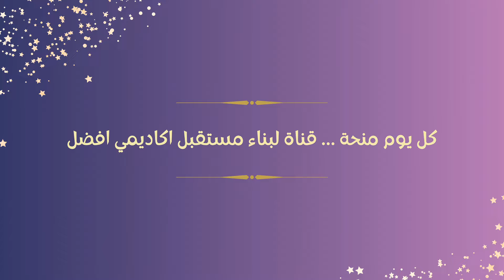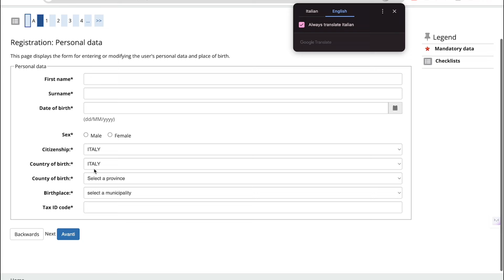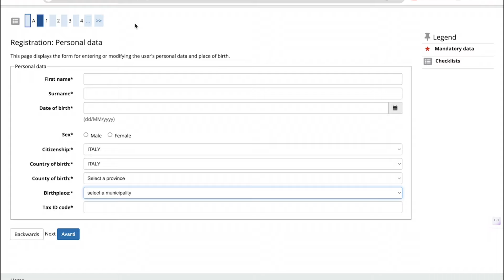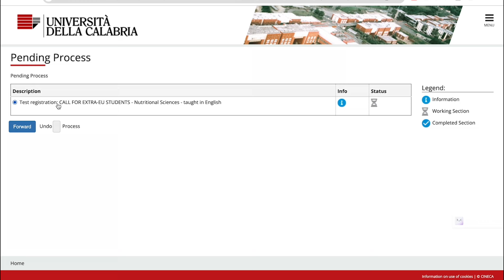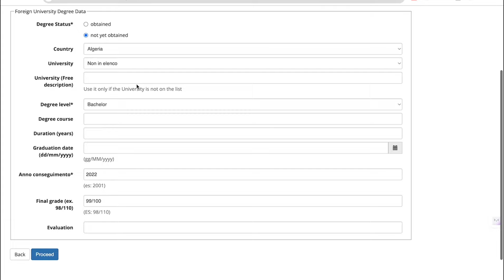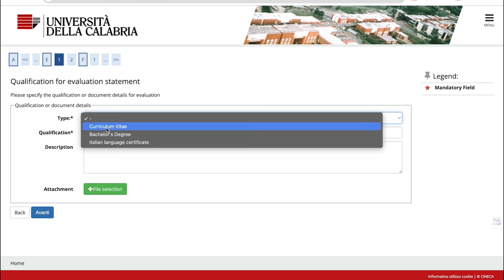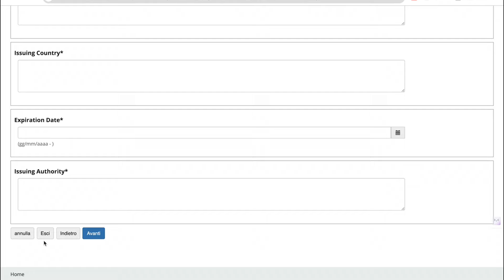ITALY || CALABRIA UNIV || منحة ممولة في ايطاليا لمرحلة الماجستير 2024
CALABRIA UNIVERSITY
اذا تطمح بالدراسة في إيطاليا 🇮🇹
لا تنسى عزيزي الطالب ان هذا البلد الجميع يوفر منح عديدة جدا
▪️و اليوم نقدم لك واحدة من هذه المنح 💙

▫️متاحة للماجستير
▫️دراسة مجانا و سكن و وجبات الطعام و مبلغ مالي
▫️تخصصات عديدة
⏳اخر موعد للتقديم في 10  أبريل 2024
شاهد الفيديو لمعرفة الوثائق و الشروط و طريقة التقديم

♦️ خدماتنا
1️⃣ للتقديم من خلال فريق كل يوم منحة 🙌

2️⃣ للتقديم من خلال فريق كل يوم منحة على منح دراسية في الصين:🇨🇳
يرجى ملا الاستمارة التالية

3️⃣ خدمة البحث عن المنح و الجامعات المناسبة لك

4️⃣ اذا تريد البحث عن فرص عمل أو انجاز سيرة ذاتية لإيجاد عمل في تخصصك في البلد الذي تريد .. لا تتردد أيضا في ملأ هذه الاستمارة
للانضمام الينا:
@ جروب الفايسبوك